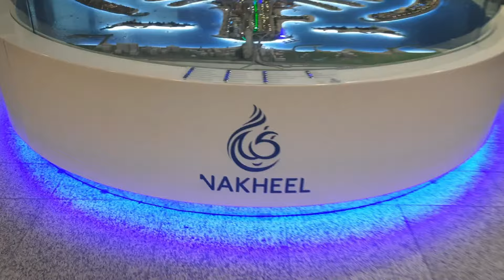Palm Jumeirah Full Walk Tour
Plam Jumeirah Monorail Tour
monorail Dubai
Monorail tour Dubai
Palm Atlantic view
Palm Jumeirah beach residence
Palm Jumeirah Tour
Dubai UAE
Dubai Palm Jumeirah night view
Dubai Palm Atlantic night view
walk tour of Palm Jumeirah
Dubai city tour
DUBAI BEAUTIFUL DESTINATION
Dubai life
Dubai life style
Dubai Tour
Dubai daily Vlogs
Dubai beautiful night
Dubai night travel
Dubai night view
Dubai city tour
Dubai best places
Dubai most visited Place
Dubai beautiful beaches
Dubai beach residence
Dubai JBR
Dubai night travel video
Dubai video
Dubai views
Plam Jumeirah beach view
Palm Atlantic view
night view Dubai
NIGHT view Dubai UAE
Jumeirah beach
Dubai beach life
Dubai walk tour
Dubai night view
Dubai Jumeirah beach
Dubai beachfront resort
Dubai beautiful night
Dubai best places
Dubai travel diaries
Dubai most beautiful places
Dubai best places to visit
Dubai tour
Dubai city tour
Dubai city view
Dubai buildings
Dubai Palm Jumeirah Tour